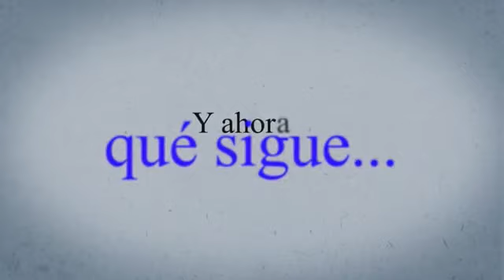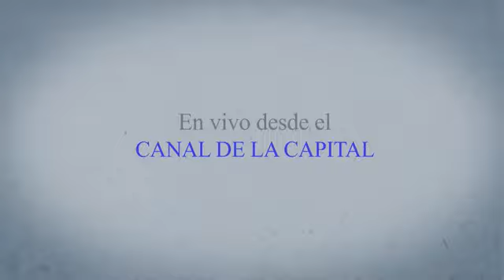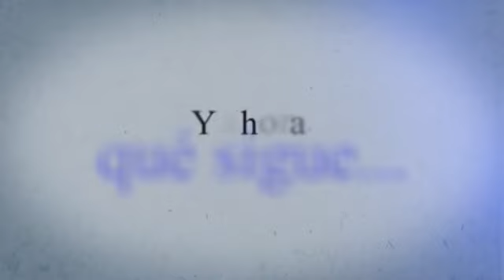Y QUE SIGUE CON ARIADNE SONG